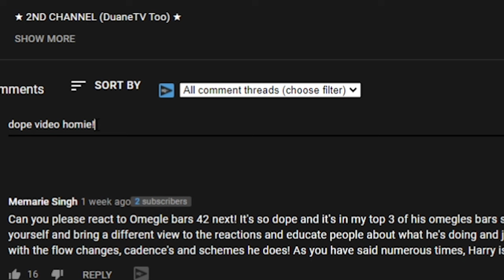ONE OK ROCK - The Beginning [Official Music Video] Reaction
Content Microphone (Shure MV7)
Music Microphone (AT4040)
Interface (Scarlett Focusrite 2i2)
Headphones (Logitech G435)
Music Headphones (Sennsheiser)
Speakers (Mackie CR3)
Stream Deck (El Gato Stream Deck Mini)
FIFINE Mic Arm

My PC
Intel Core i7 12700K
NVIDIA GeForce 3070ti
SAMSUNG 980 PRO SSD with Heatsink 2TB M.2
Seagate BarraCuda 8TB Internal Hard Drive
CORSAIR VENGEANCE RGB DDR5 RAM 32GB
GIGABYTE Z690 AORUS Elite AX Motherboard
Corsair iCUE H100i RGB Elite Liquid CPU Cooler
Monitors (LG UltraGear QHD 27inch)
Mouse (Logitech G502)
Keyboard (Logitech K360)